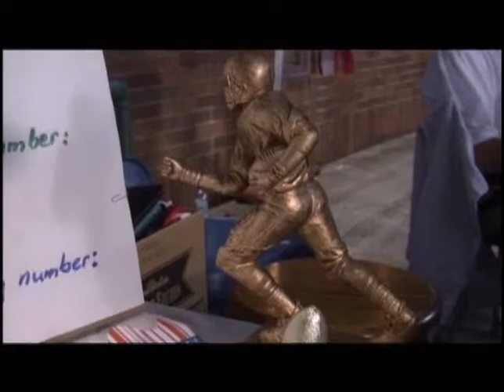2010ShinersFreeDomBowlClassicHiLites...GroundLevel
Dustin Moore, CameraMan From KLTV
At Kiggins Bowl__ Vancouver, WA  High Schoool FootBall
Sometimes in football, games just don't turn out the way you think they will.

Tonight at Kiggins Bowl in the 8th Annual Shriners Freedom Bowl Classic, that is exactly what happened. While I was one of the few people not playing or coaching on the West team that thought the game would be close, I figured it would be a close, HIGH scoring "shoot out". I was thinking something in the range of 38-27 or 42-35, a final score of 14-6 was not on my radar.

The first big play of the game came on defense, as Evergreen DB Marvin Thomas picked off a pass from Columbia River QB Neil Daly. Following the Thomas interception the East went on a 12 play drive that covered 50 yards, however Hudson's Bay LB Jeremy Hickman's interception keep the game scoreless.

Heritage QB Garrett Grayson was the games MVP with his 58 yard TD run in the 4th quarter of a 14-6 East win. PHOTO BY Dave Scott
Fowling 2 more punts, the West finally got things going. R.A. Long QB William Yordy connected on a pass that was tipped yet ended up in the hands of Hudson's Bay WR Danny Christensen for a 48 yard gain. 2 plays later, Yordy hit Skyview RB Adam Brown from 19 yards out after Brown slipped out of the backfield and ran up the middle into the end zone. A missed extra point attempt left the West with a 6-0 lead with 1:32 to go in the 1st quarter.

The 2nd quarter flew by as both teams went on long drives that both ended without a score. The East drove 46 yards down the the West 20 before penalties moved them back to the 40 and forced a punt. Taking over at their 10 the West then went on an 11 play 81 yard drive down to the East 9 before Daly forced a ball into the end zone where Heritage DB C.J. Hatchett picked him off with only 1:20 left in the half.

Despite Daly's 2 interceptions, the West was moving the ball on with his legs. Daly and RB Travis Kinder out of Mark Morris worked the shotgun zone option almost to perfection as the East could not figure out which one had the ball for most of the first half.

A halftime score of 6-0 in favor of the West was definitely a shocker.

The West took possession to start the 2nd half at their 20 and had picked up a first down before a fumble recovered by Hockinson's Justin Gillispie set the East up on the 34 and knocking on the door for a go-ahead score.

5 plays later, Union RB Blake Russell powered his way in for the score from 9 yards out tying the game at 6-6 with 8:24 to go in the 3rd. The successful extrapoint by Camas K Stuart Jergensen gave the East their first lead of the game at 7-6.

The West came close to scoring one more time later in the quarter when Skyview WR Ian Zarosinski looked to be open in the back of the end zone, however Daly's pass was picked off once again by Evergreen's Marvin Thomas.

Following a punt then a few turnover on downs, Heritage QB Garrett Grayson took to the ground on a 1 play drive consisting of his 58 yard TD run. Grayson ran to his left then cut back to the right and turned on the speed and was not going to be caught from behind. Another Jergensen extra point gave the East the 14-6 least with only 3:43 left in the game.

West QB Neil Daly took over at their 36 when Kelso RB Lane Sari set up his team with good field position following a long kick return. Daly got the West as far as the East 43 but could not get any further and the ball was turned over on downs with only 53 seconds left in the game.

For a low scoring game there was plenty of big plays and lots of nice open field tackles.

Following the game, Garrett Grayson of Heritage was named the games overall MVP. East defensive MVP went to Marvin Thomas of Evergreen, while the East offensive MVP was given to Union RB Blake Russell. West defensive MVP went to Ian Zarosinski of Skyview, while the West offensive MVP was given to Neil Daly of Columbia River